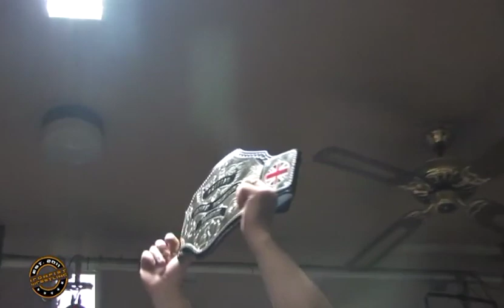Ironfist Wrestling King of Ironfist 2016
Semi Final Match
Chris Brookes vs. Dan Moloney

Semi Final Match
Chuck Taylor vs. Xander Cooper

Cyborg & Joey Scott vs. The Rogues Of Time (Chris Royals & Killian Jacobs)

King Of The Ironfist Tournament Final Match
Chris Brookes vs. Xander Cooper

Ironfist British Title Match
Mark Haskins vs. Marty Scurll